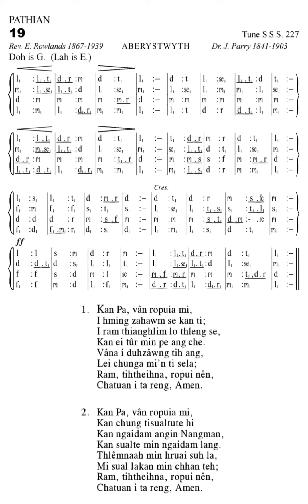KHB 19 'Cm' KAN PA, VAN ROPUIA MI